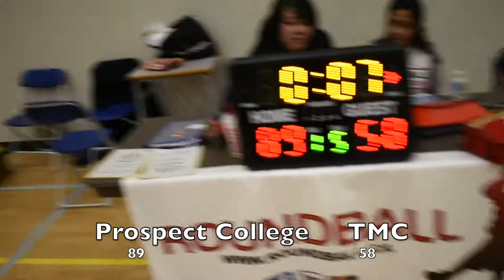2018 Burnaby Spring League - Prospect College vs TMC - Roundball BC Mens Basketball League